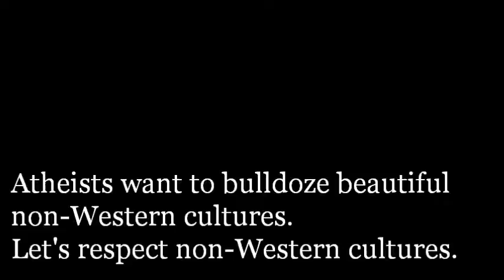Atheists Can Be Imperialists Too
If you liked this video, you may want to listen to my audiobook Let's Use Free Speech to Ponder Jaclyn Glenn and Her Atheism